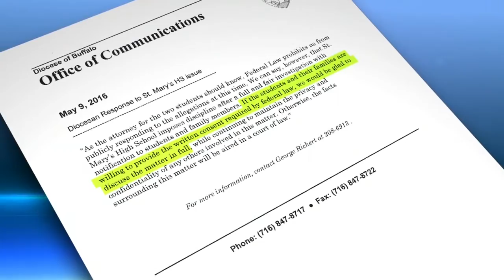Star players expelled, claim they're being stonewalled by the Catholic diocese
Players were kicked out of school with two games left in the season.